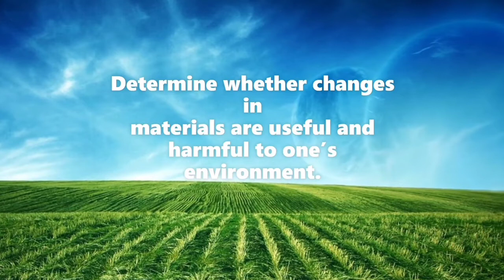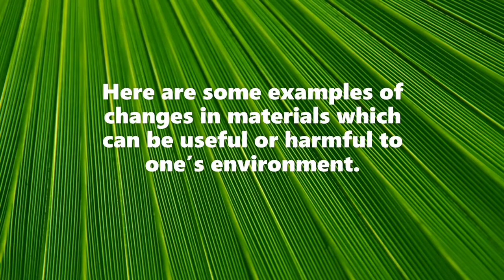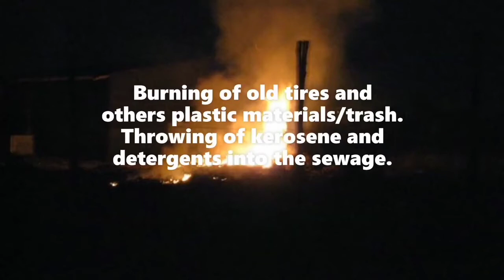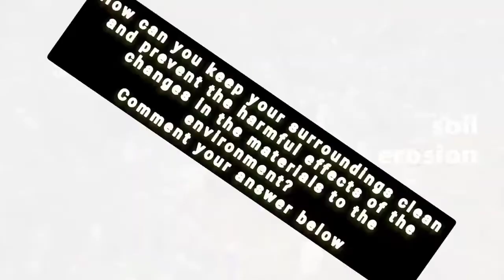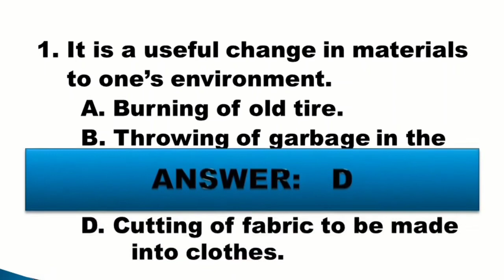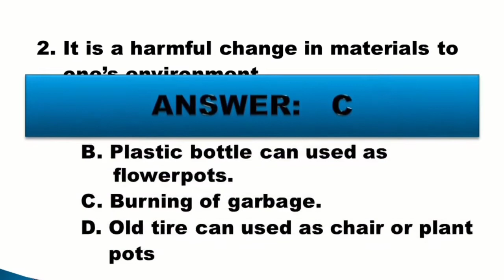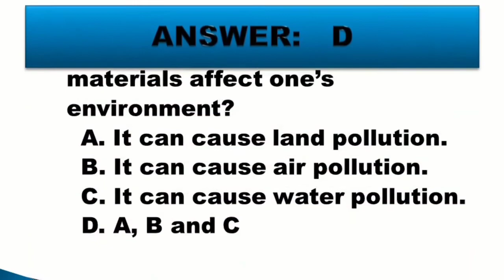Changes in Materials Whether Useful or Harmful to the Environment |Science 4 Quarter 1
This self-learning video is created to help learners understand and love science more. Teachers can use this lesson as a reinforcement activity.